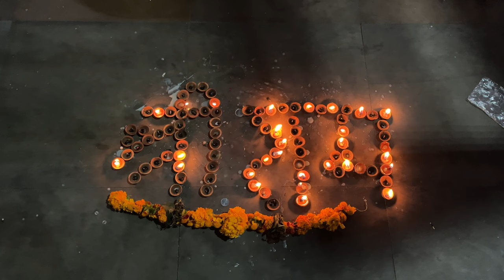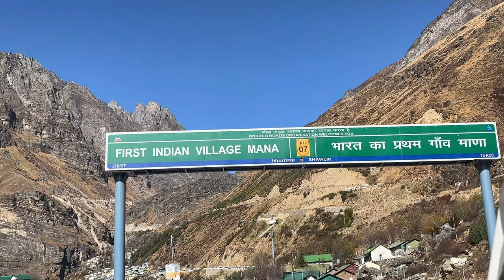Badrinath Yatra 2023 | BADRINATH VLOG | CINEMATIC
Badrinath yatra hindu bhakto ke lie ek bahut hi pavitra yatra hai aur har saal yaha lakho bhakt darshan karne aate hai.